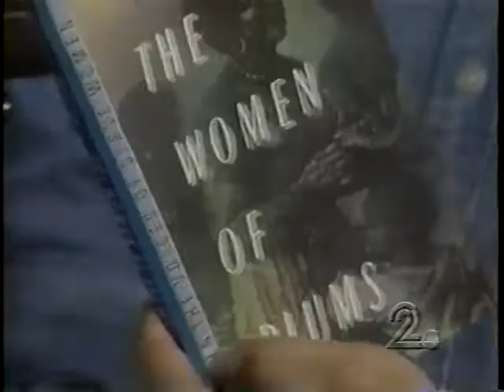Julia Carrying Water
From The Color Of Dusk by Wall Matthews and Aleta Greene, a live performance of "Julia Carrying Water," based on the poem of the same title, from Dolores Kendrick's The Women Of Plums, Poems In The Voices Of Slave Women."